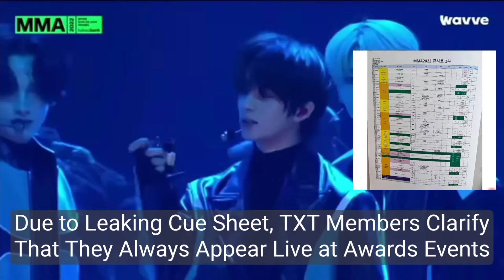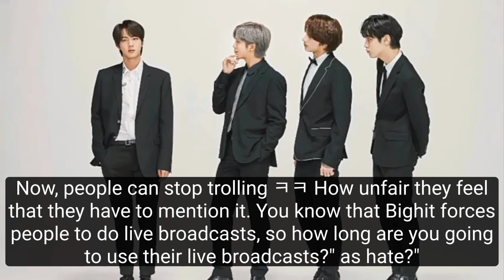Due to Leaking MMA Cue Sheet, TXT clarified that they never lipsync at Weverse Live